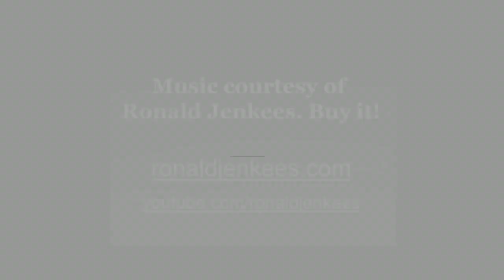When Graphic Artists Get Bored - Sesame Street Ren 3 [Worth1000]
Worth1000.com hosts amazing daily art contests around photo-editing, photography, illustration and more! All images used in this video were made by amateur artists for the Sesame Street Ren 3 contest hosted at Worth1000.com!

CONTEST: Sesame Street Ren 3
DESCRIPTION: Classic Paintings with Sesame Street Characters
ENTRIES: 19

FULL LIST OF ENTRIES FEATURED